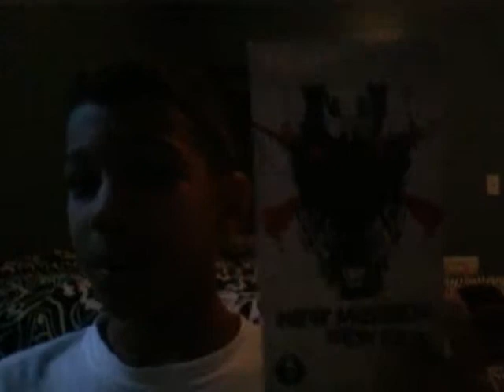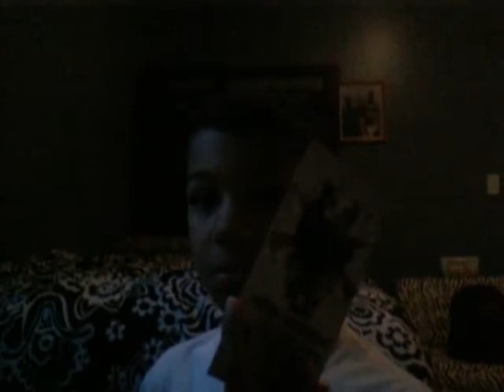Terminator genisys movie review Spoiler!